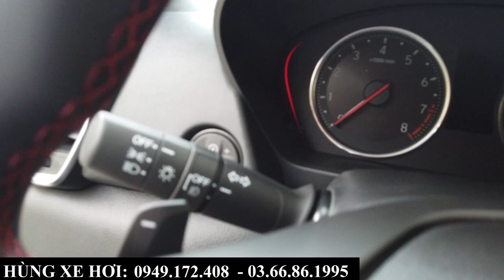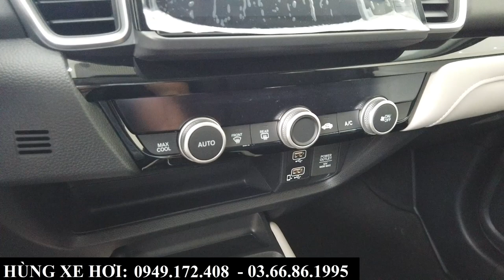Giá lăn bánh Honda City Tháng 12 - 2022 tại Bắc Ninh, Bắc Giang | Khuyến mại tiền mặt Hấp Dẫn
+ Hotline Tư Vấn: 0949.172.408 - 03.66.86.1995